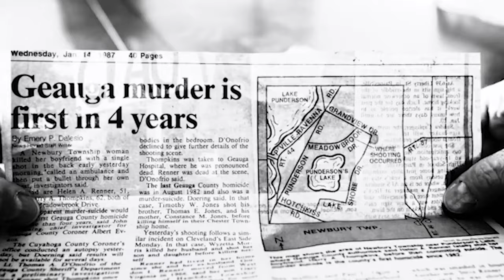Documentary: Road to Forgiveness Trailer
My books
Amazon

Press One For Murder
by Peter Tompkins

John Lennon faked his own death.
Breathe -John Lennon- Conspiracy To Murder

Ever wish you could be a kid again.